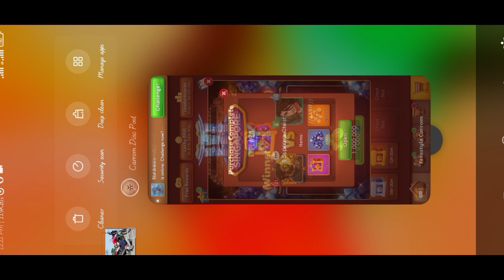Coin & Games Free Offer😱 No Banned Id Piggy Bank Coin And Games Tricks Carrom Pool 100% Working👍👍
Coin & Games Free Offer😱 No Banned Id Piggy Bank Coin And Games Tricks Carrom Pool 100% Working How To Use Free Coin And Games Tricks
Free piggy bank offer
How to use free coin games trick